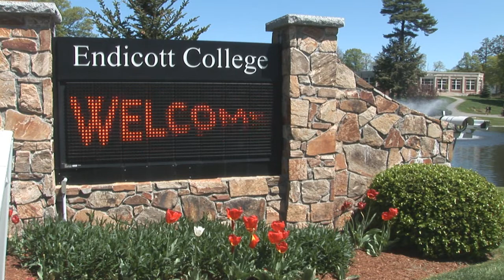Endicott College Environmental Science Program